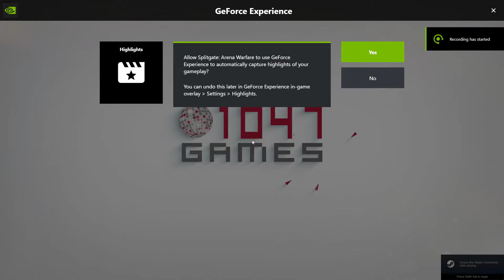Splitgate BETA: My Experience So Far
Rumour is after an hour i am still waiting.